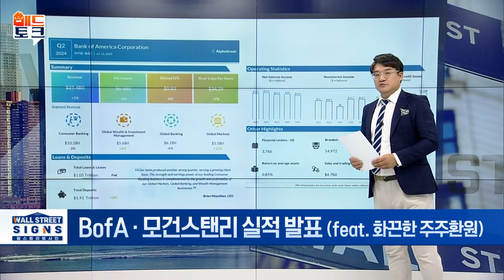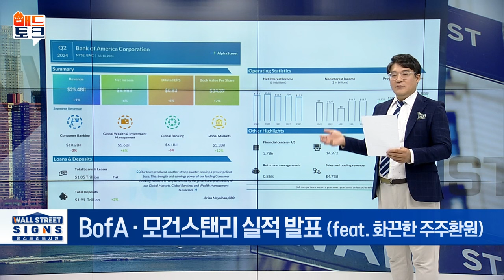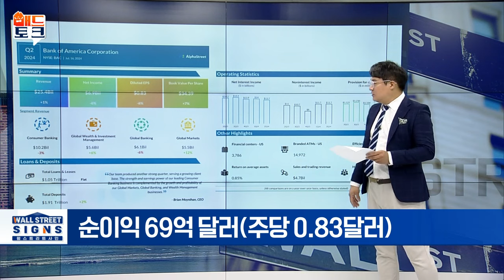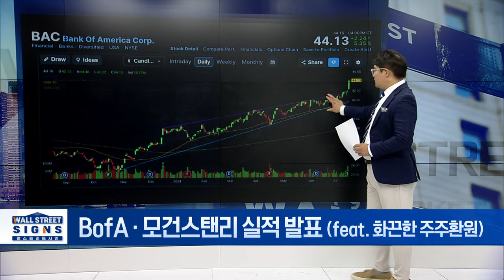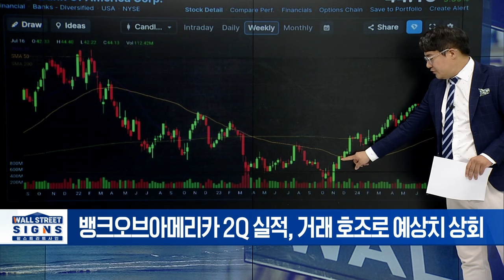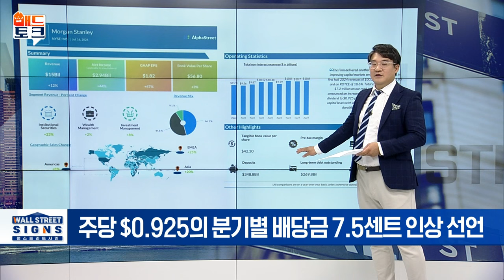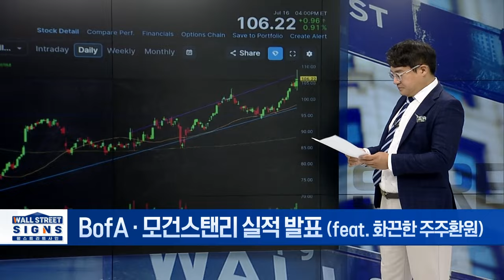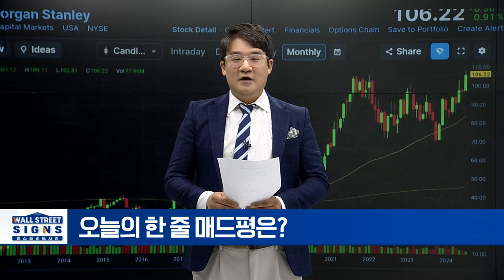BofA · 모건스탠리 실적 발표 (feat. 화끈한 주주환원) | Market Signal (20240717)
▶BofA · 모건스탠리 실적 발표 (feat. 화끈한 주주환원)
- 뱅크오브아메리카 2Q 실적, 거래 호조로 예상치 상회
- 순이익 69억 달러(주당 0.83달러)
- 모건스탠리, 투자 은행 업무 호조로 수익 급증
- 순이익 29억 달러(주당 1.82달러)